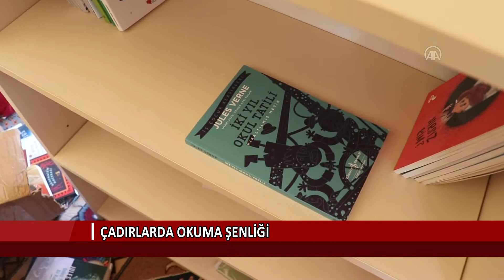Çadırlarda okuma şenliği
Evlerini bırakıp çalışmak için farklı şehirlere giden mevsimlik tarım işçilerinin yaşam koşullarını iyileştirmek için yapılan çalışmalara bir yenisi daha eklendi. Kitap ve Çocuk Derneği Adana’da başlattığı çalışma ile tarım işçisi ailelerin yaşadığı çadırlara kitaplık kuruyor. Amaç çocuklara okuma sevgisi aşılamak.

Tarımın isimsiz kahramanları mevsimlik tarım işçileri… Onlara okuma sevgisi götüren kitap gönüllüleri…

Kitap ve Çocuk Derneği Başkanı Ahmet Yerlikaya, Adana'da mevsimlik tarım işçilerinin yaşadığı çadırlara çocuklara kitap okuma alışkanlığı kazandırmak için kitaplık kuruyor.

Kahramanmaraş'ın Türkoğlu ilçesinde yaşayan ve fabrikada işçi olarak çalışan 34 yaşındaki Yerlikaya, 5 yıl önce fuardan aldığı kitapları köyündeki çocuklara dağıtmaya başladı. Faaliyetlerini sosyal medyadan paylaşınca kendisine bağışçılar tarafından kitaplar gönderilen Yerlikaya, bunları önce köyünde, daha sonra çevre il ve ilçelerdeki köylerde, yaylalarda ve tarım işçilerinin kaldığı alanlarda dağıttı.

Yerlikaya, bu faaliyetleri sırasında mevsimlik tarım işçilerinin çadırlarında kitaplık oluşturmaya karar verdi. Çadırlarda kitaplık olması halinde çocukların daha fazla okumaya ilgi duyacağını düşünen Yerlikaya, hayırseverlerin de desteğiyle yeni bir proje başlattı. Yerlikaya, kitap dağıtımını sürdürürken bir yandan da kitaplık yaptırıp bunları mevsimlik tarım işçilerinin çadırlarına ulaştırıyor. Yaklaşık 90 santimetre boyundaki kitaplıkları götürdüğü çadırlara kuran Yerlikaya, çocukların kitap ve kitaplıkla tanışmasını sağlıyor, okuma alışkanlıklarının gelişmesini katkı sunuyor.

Sarıçam ilçesi kırsalındaki Baklalı Mahallesi'nde çalışan tarım işçilerinin çadırlarına kitaplık kuran Yerlikaya, hayırseverlerin desteğiyle 5 yılda köylerde ve yaylalarda kitaba ulaşmada sıkıntı çeken çocuklara ağırlıkla hikaye, roman, bilimsel dergi, ansiklopedi ve test kitapları olan 70 binden fazla yayın dağıttığını söyledi.

Çocukların günlük hayatlarında kitapla ilişkili olmaları için kitaplıkların önemine değinen Yerlikaya, "Çocukları okumaya teşvik etsin diye yaşam yerlerine kitaplık kurma projesi başlattık. Çocukların yanlarında bir kitaplık olursa onlarda daha çok okuma isteği oluşacak. Buralara ayda bir de olsa uğrayıp kitaplıklara yeni kitaplar ekleyeceğiz, istedikleri kitapları getireceğiz. Amacımız dezavantajlı çocuklara faydalı olabilmek." dedi.
Yerlikaya, kırsaldaki çocukların vakit geçirmek için televizyondan başka bir seçenekleri olmadığını dile getirerek, onların kitaplarla vakit geçirmelerinin önemine değindi. "Aslında sadece çocuklar değil, akşam bir araya geldiklerinde ebeveynleri ile de kitap okusunlar. Biliyorum yorgun oluyorlar, yaptıkları iş kolay değil. Ben de tarlada çok çalıştım ama belki aileleri de çocuklarla beraber okur" diyen Yerlikaya, bu kitaplıkların onlar için de faydalı olacağına inandığını aktardı.

Ailesiyle yaşadığı çadıra kitap ve kitaplık getirilen 7. sınıf öğrencisi Fatma Özer, okumayı sevdiğini belirterek, "Şimdi kitaplığım oldu. Mutluyum, akşamları okurum. Çok teşekkür ederim." şeklinde konuştu. Çadırda kalan 10 yaşındaki Nehir Özer de annesinin tarlaya çalışmaya gittiğini, o sırada kendisinin kardeşine baktığını ifade etti. Annesi işten gelince ona yardım ettiğini anlatan Özer, "Burada hiç kitap okumadık. Getirdiğiniz için artık okuyacağız. Hem kardeşlerimize bakacağız, hem okuyacağız. Kitap getirildiği için teşekkür ederiz." dedi. Melike Akgünlü (9) de bugüne kadar hiç kitaplığı olmadığını aktararak, "Çok mutluyum böyle bir kitaplığım olduğu için. Kitap okumayı seviyorum, okuyacağım." ifadelerini kullandı.